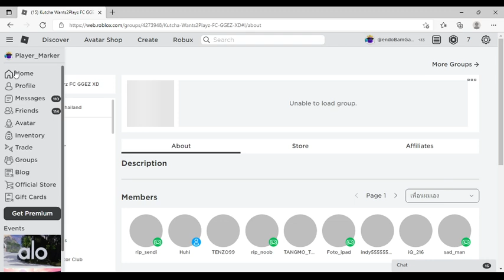[Roblox Shutdown 2022] ROBLOX SHUTDOWN AGAIN!?!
[NEW 2022!] ROBLOX SHUTDOWN AGAIN!?!